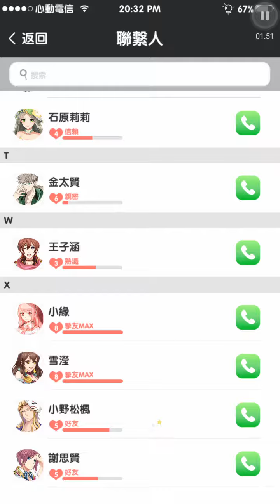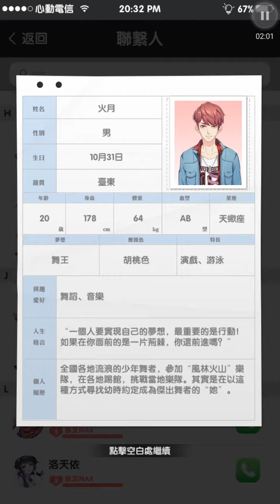元氣偶像季 300萬晉升:當紅藝人 火月 (289)